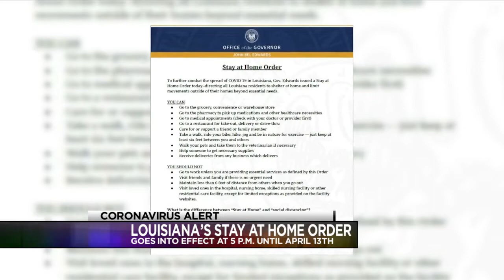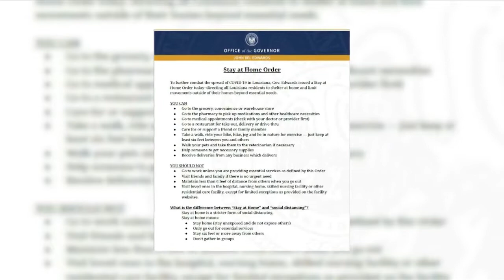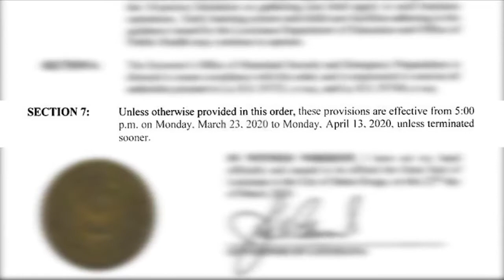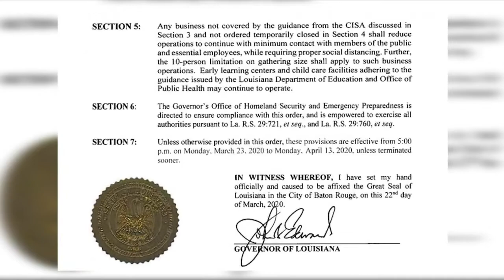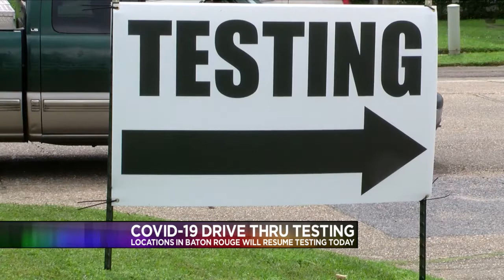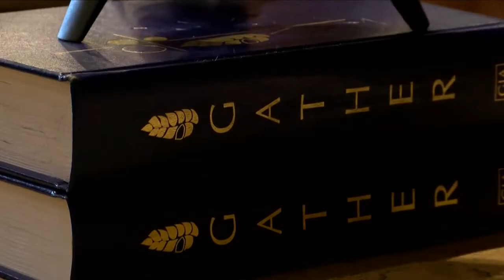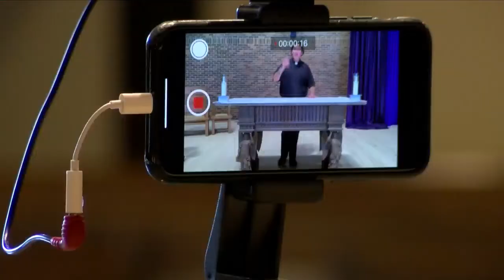March 23 6:30